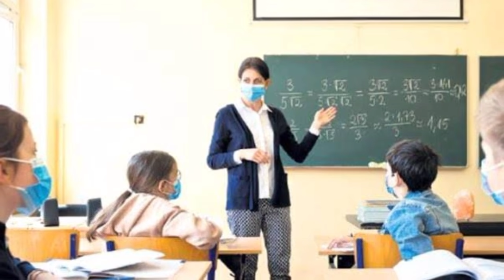MEB SINAV AÇIKLAMASI! SON DAKİKA! 81 İle GÖNDERİLDİ! Meb Açıklama!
okullar açılacak mı,okullar ne zaman açılacak,sınavlar olacak mı,bilim kurulu okul açıklaması,meb okullar açılacak mı,yüz yüze eğitim ne zaman başlayacak,sınavlar ertlenecek mi,bilgin var mı,hangi sınıflar okula başlayacak,ziya selçuk açıklama,yüz yüze eğitim,hangi illerde okullar açılacak,hangi sınıflar okula gidecek,okullar nasıl açılacak,meb son dakika açıklaması,meb yüz yüze eğitim açıklaması,meb son dakika yüz yüze eğitim açıklaması,meb açıklama